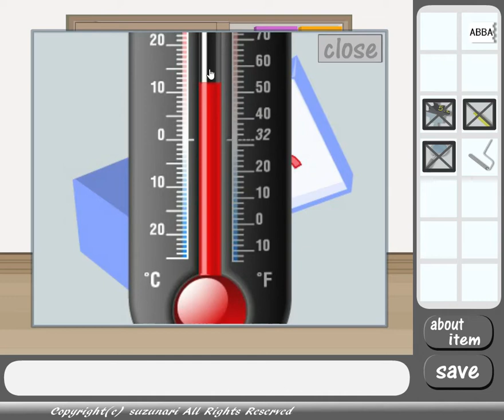[Suzunari] Spring Wind Love Walkthrough